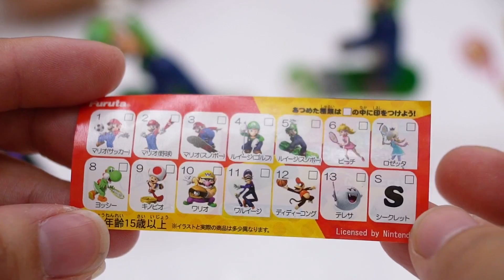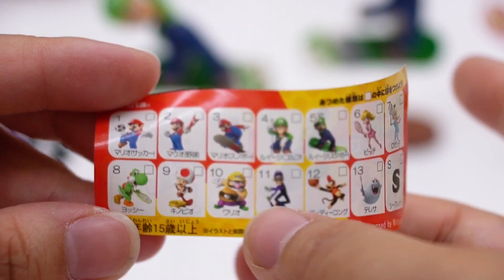瑪莉歐古田出奇蛋 巧克力驚喜蛋 魔力棒球比賽